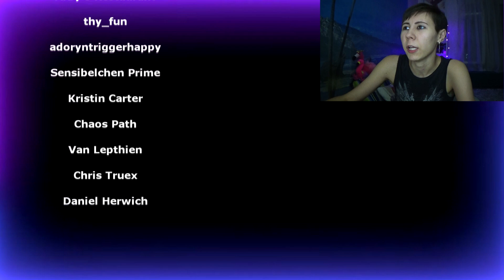Savatage - Dead Winter Dead (Live) | Reaction